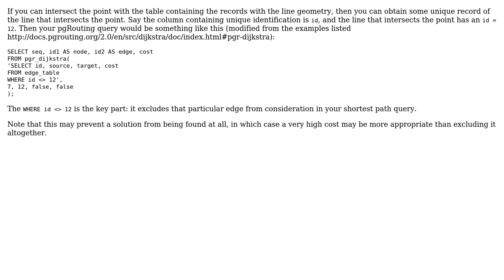GIS: Using Pgrouting dijkstra algorithm in PostGIS?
With thanks & praise to God, and with thanks to the many people who have made this project possible! | Content (except music & images) licensed under CC BY-SA | Music | Images & others | With thanks to user vagelis user PolyGeo user alphabetasoup and the Stack Exchange Network Trademarks are property of their respective owners. You are responsible for your own actions.